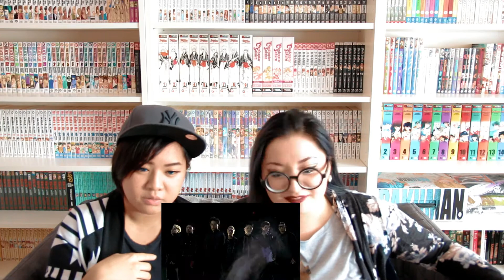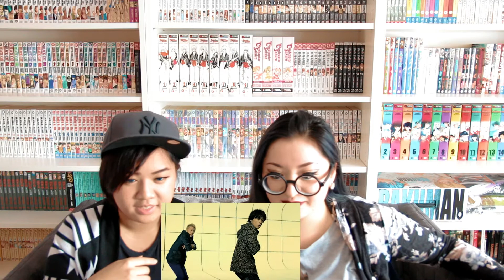Generations from EXILE Tribe - Animal | theswitchgirls Jpop Reaction #21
Follow us~